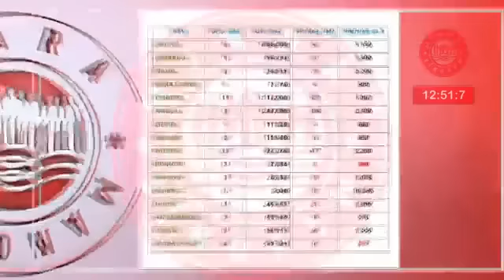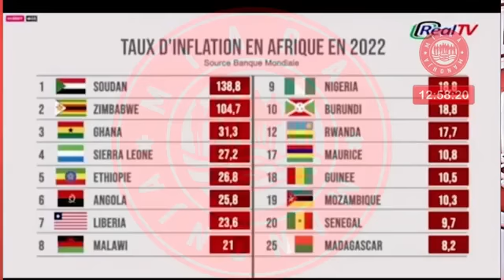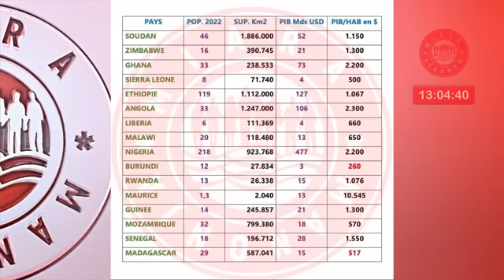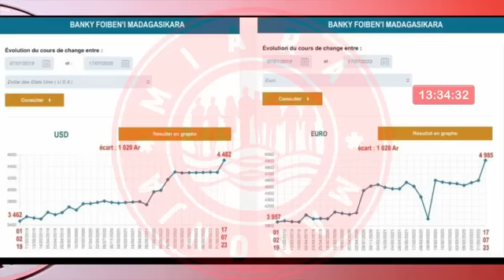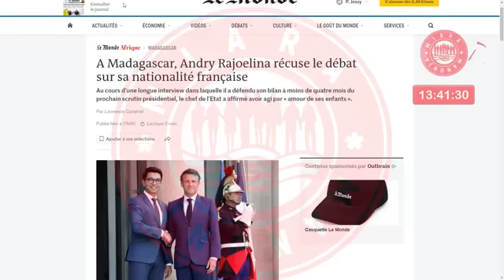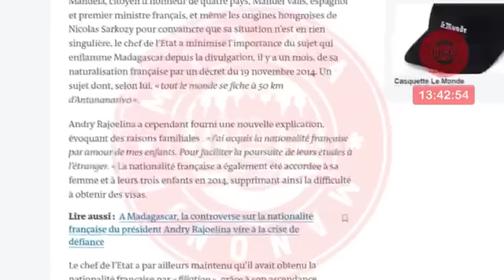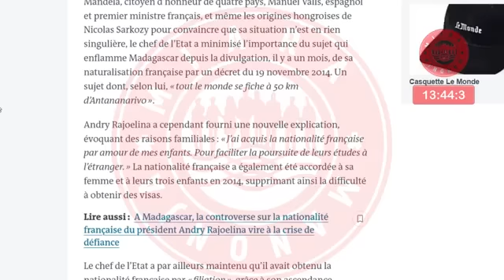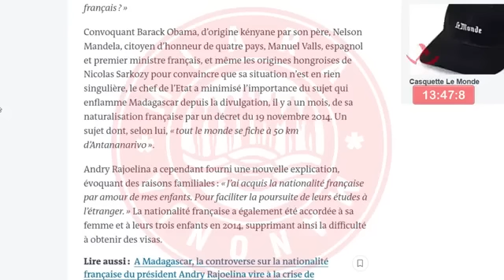MIARA-MANONJA 18 Jolay 2023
MIARA-MANONJA 18 Jolay 2023 rediff